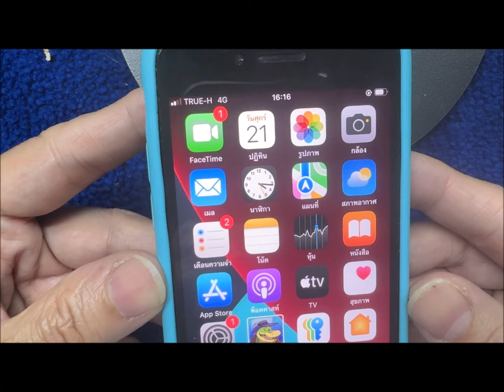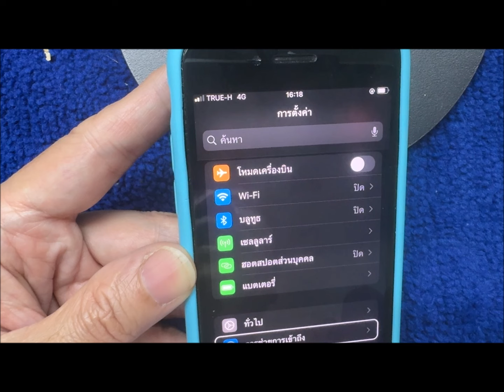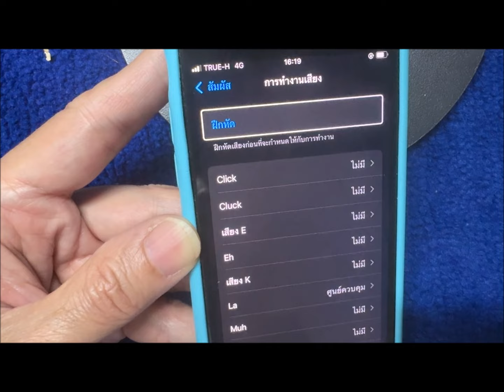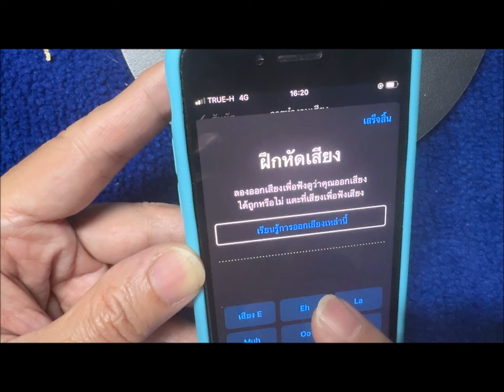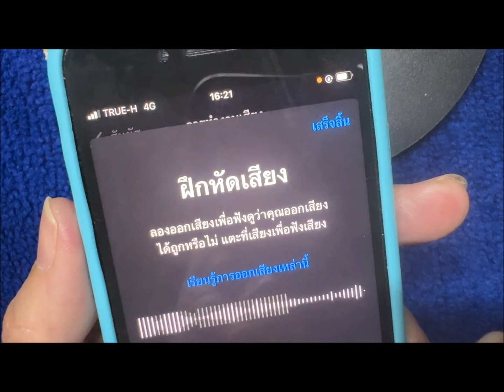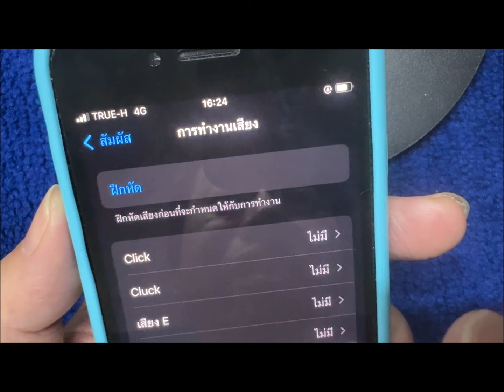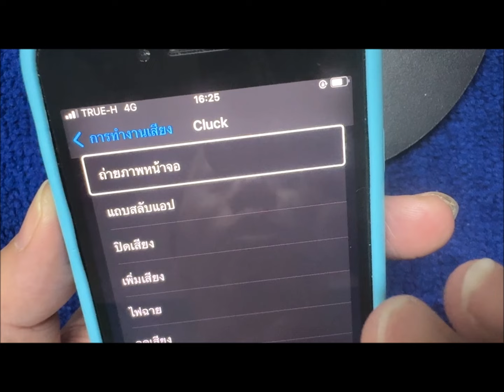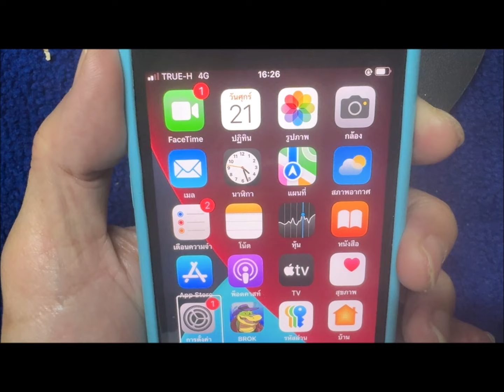หมอคอมสายเต๊าะกับลูกเล่นใหม่ใน iOS18 Dev beta - การทำงานเสียง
อีกความสามารถของ iOS18 คือการทำงานเสียง ที่น่าสนใจมากๆ น้องมดแนะนำมา นายหมอคอมเลยขอมาลองเต๊าะกัน